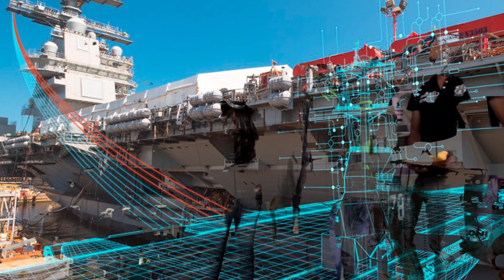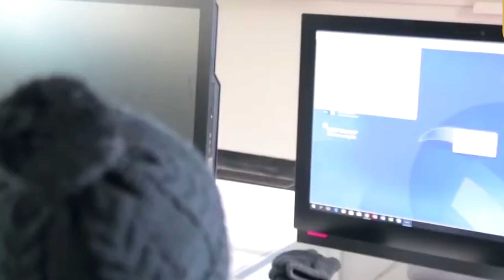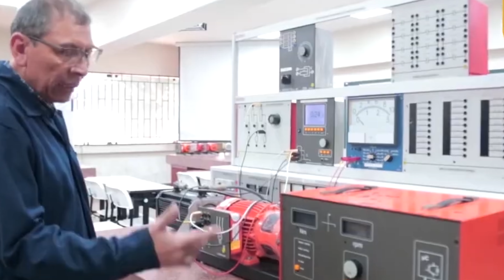UNIVERSIDAD NACIONAL DEL CALLAO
Conozcamos un poco más de la UNAC (UNIVERSIDAD NACIONAL DEL CALLAO)